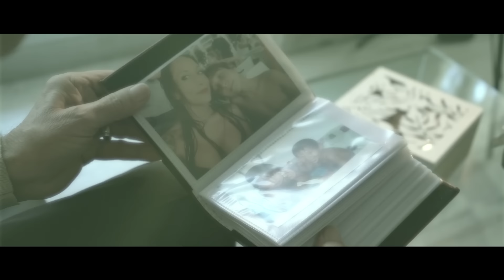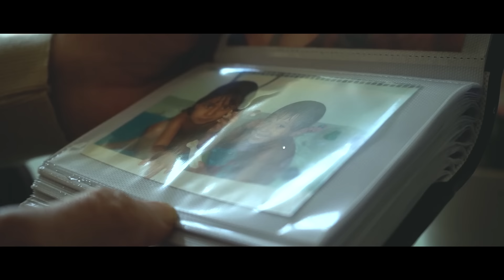Opera Magna - Volver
Una producción de Kaos Studio

Músico invitado:
Adrián Perales - Batería

Actores:
Alex Martínez Plaza
Roberto Ortiz Pluchau